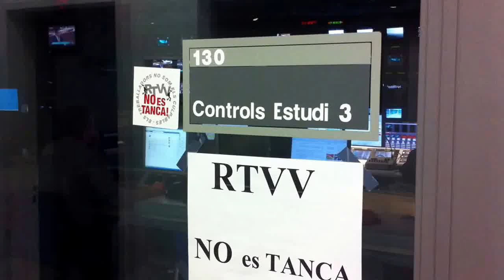Esto se va a la mierda!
Control del Estudio 3 de Canal 9 en el debate dónde se aprobó el cierre de RTVV